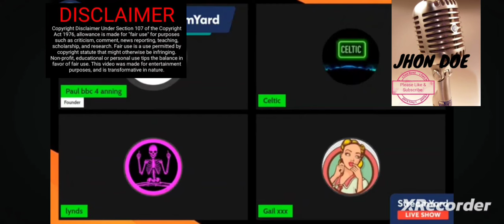Bringing innocent kid's into online beef